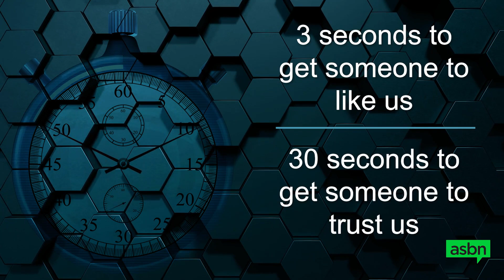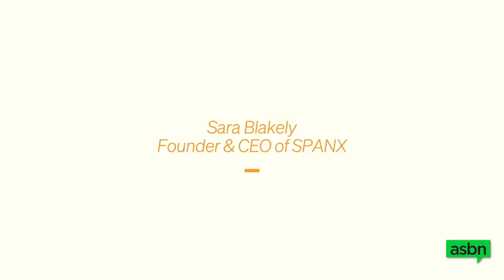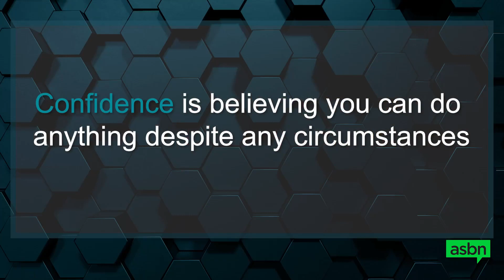Maximize your brand through effective media training – Lynn Smith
Public perception can make or break any company, so media training is a strategic necessity for entrepreneurs. On the latest episode of The Small Business Show, we’re pleased to welcome back Lynn Smith. Smith is the CEO and Founder of Rylan Media, a keynote speaker, and podcast host.